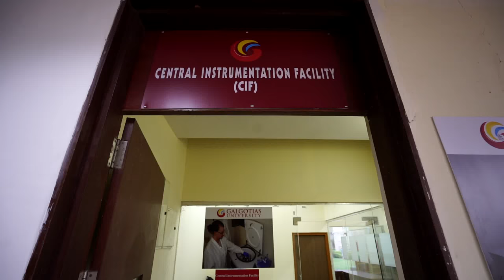Galgotias University || Central Instrumentation Facility Lab